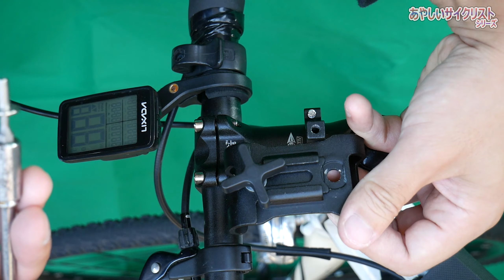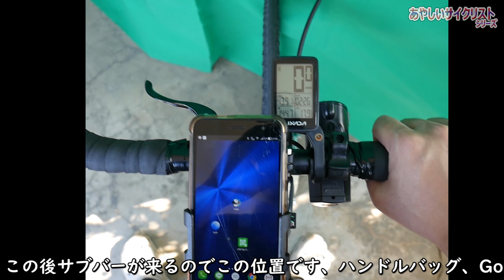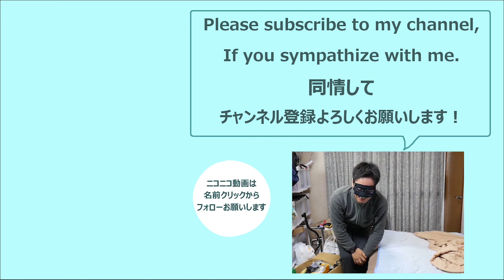自転車のスマホホルダーのカタカタ音解消の為、買い換えました、376円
ホルダー
チャンネル名の理由